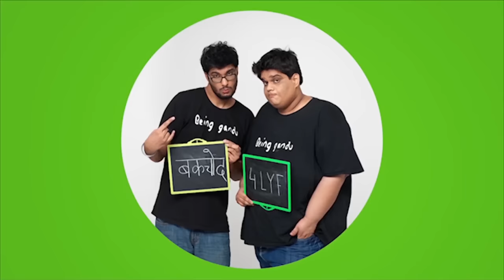AIB Podcast : Feat. Madhuri Dixit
We are back with another podcast, this time with Madhuri Dixit.